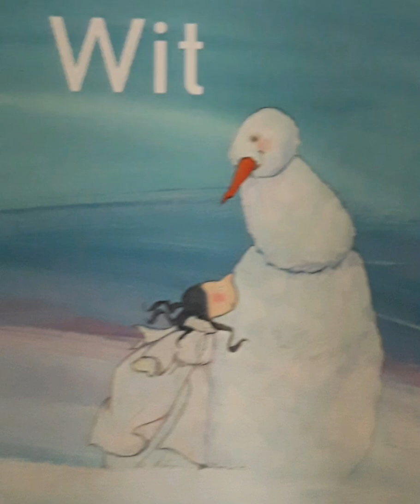Wit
Filmpje naar het prentenboek van Henk Cranen